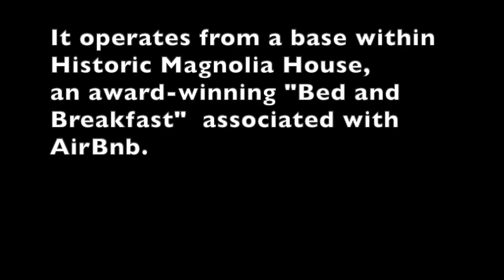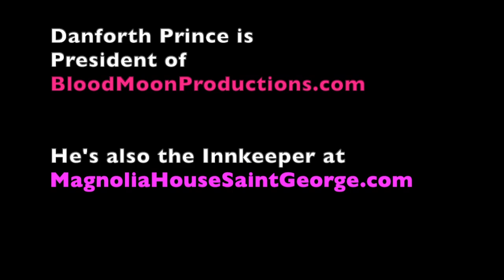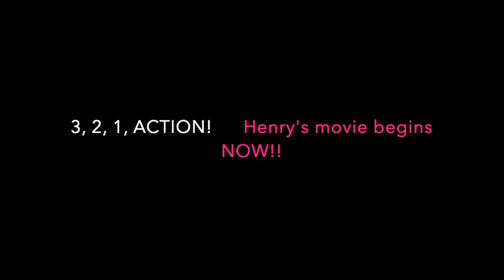Songs from China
In August of 2019, after architects and emissaries from China checked into Blood Moon's AirBnb--New York's historic MAGNOLIA HOUSE--Danforth Prince and Henry Song decided to make a movie about international relations and show-biz.   Here's the story.